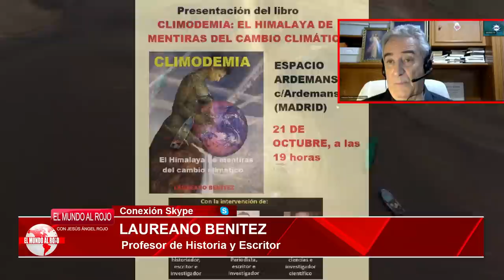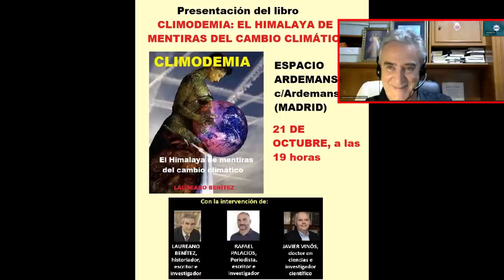¡Pánico en Moncloa! teme que la crisis migratoria de Canarias se lleven por delante la investidura